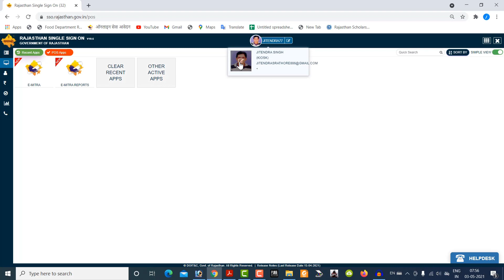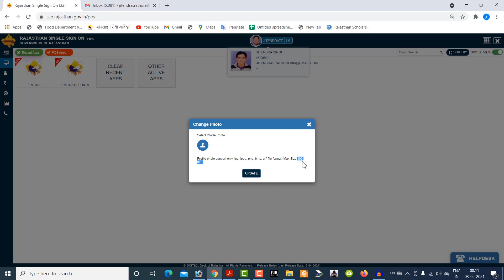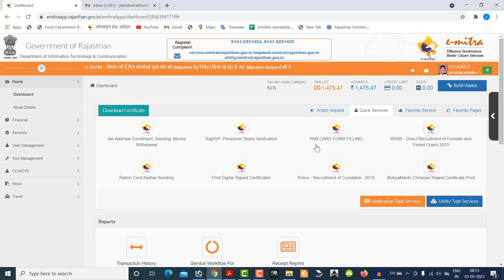ईमित्र सर्टिफिकेट पर फोटो कैसे बदलें || how to change photo in emitra certificate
Emitra certificate per photo kaise badle ईमित्र सर्टिफिकेट पर फोटो चेंज कैसे करें

                                                        Jitendra Singh